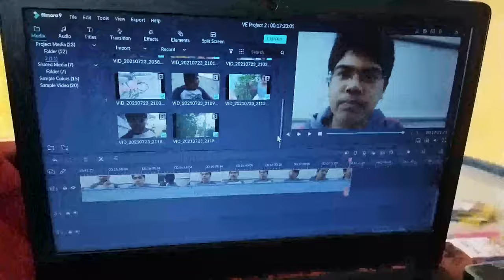VARSHA PAPA DRIVING MY CYCLE/GARDEN TOUR/HHBRSP/HIP HOP BOYS RSP/PRITESH/DHARSHSN/RITHICK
priresh
VARSHA PAPA DRIVING MY CYCLE/GARDEN TOUR/HIP HOP BOYS RSP/RSP EDETERS/PRITESH/DHARSHSN/RITHICK

Music Used in this video :

Hip Hop boys rsp